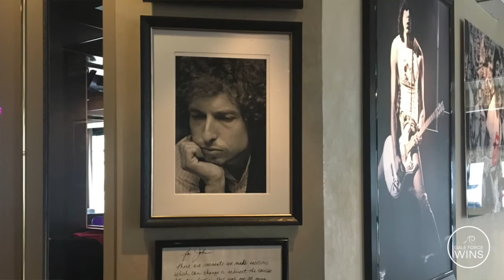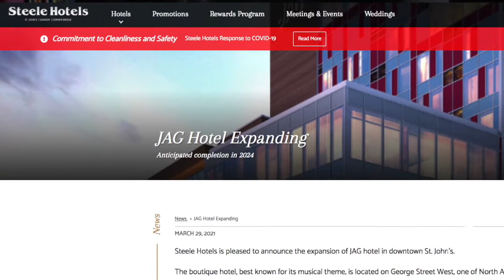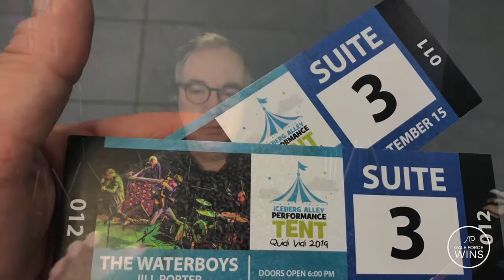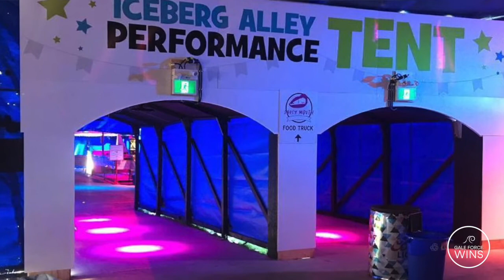#22 John Steele - Steele Hotels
John Steele grew up in one of the most entrepreneurial families in Canada. Never one to sit back and simply enjoy that success John is forging ahead with an expansion to his JAG hotel in St. John's despite the pandemic. as we talk with John about his family's beginnings in Gander and subsequent sale of Newfoundland Capital Corporation to Stingray. Oh and if you like music there's a good bit of banter around his sideline project the Iconic Iceberg Alley Performance Tent.